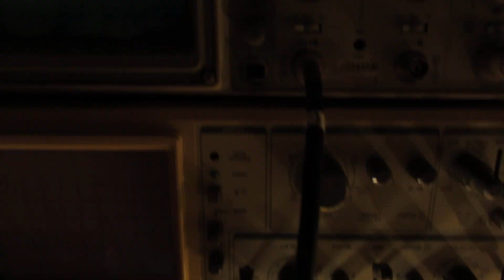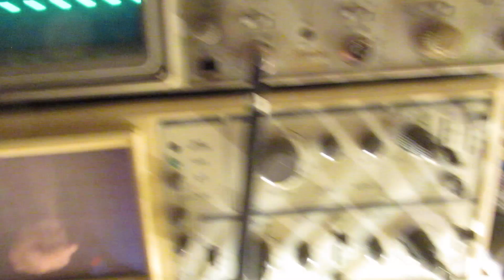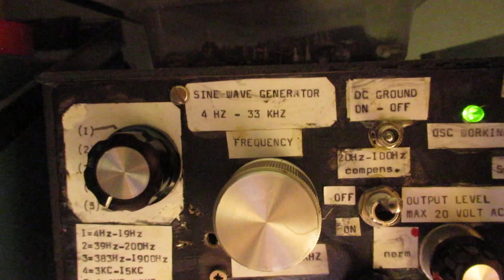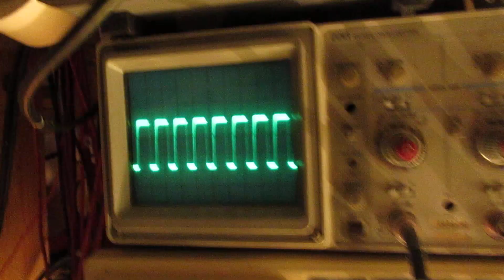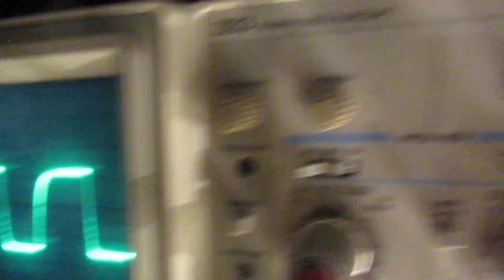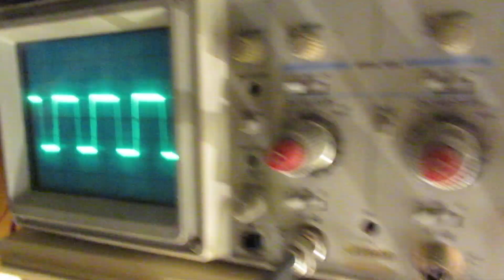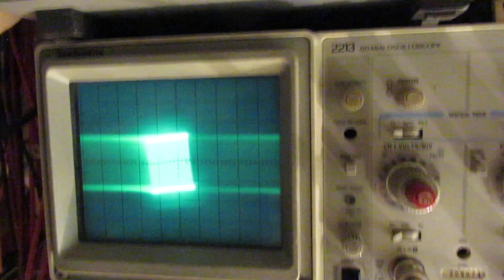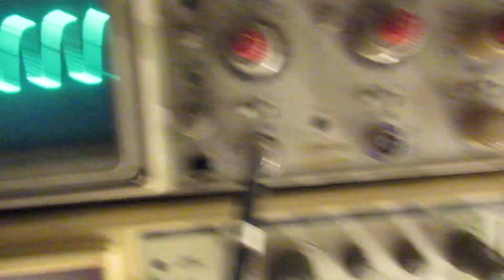Testing a (say) 10 Watt Audio amplifier that is usable as a bass boost amp. Schematic/test dem/VLOG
Please read the description first for more & essential info. This is only a VLOG, showing testing of one of my earlier published audio amplifiers.

Thus referring to this earlier video about of a (say) 10 Watt audio amplifier working on 30-40 Volts.

Important update 10 sept. 2023: the first transistor in that Audio Amplifier circuit (PNP BC 557b) burned out on heavy input signals, it was replaced by a BD 140 (PNP-Si-, Hfe say 120-150).

I made that amplifier now (1 September 2023) more “neat”, soldering everything fine & nice, so that it was no longer an experimental circuit.

By the way: the schematic is exactly the same & not changed.

Now this is a test of that amplifier on its endurance. Can it withstand 30 Volts, taking 1 Ampère, during many hours? (nb: it surely can…).

Though I have to test it, of course, when I want to use this amplifier in a definite setup as a bass boost (say 10 Watt) amplifier.

Important for bass-boost audio amplifiers: they can be mono, thus only one mono audio channel for the low (30 Hertz - 300 or 400 Hertz) frequency band, going by itself from 20 Hertz to (say) 19 KiloHertz.

Reason for mono: because the human ear(s) cannot discriminate well where these low frequencies come from: from the left or the right audio channel or something in-between?

Has to do with the properties of sound (reflection, absorption, transport ways, the typical wavelengths (meters) of these low audio frequencies in living rooms and more) on these low audio frequencies.

The middle and high frequencies of the audio spectrum are responsible for hearing the typical stereo sound. Thus you need 2 audio channels for that.

Though, in the past, many circuits were made to produce quasi stereo, during the days that real stereo sound did not exist at least was not common (1960’s?). These quasi stereo filters/audio amplifiers were even used in the 1970’s and early 1980’s, they (say, named: “spatial stereo”) and worked very good, giving the illusion of stereo c.q. a “broadened” audio spectrum in a living room.

Much more about audio (in general, by the way) is in my book “Audio Amplifiers and Loudspeaker Boxes” on the website of LULU, author Ko Tilman. Link is below.

It shows the results of experimenting during 40 years on audio circuits. On my YouTube channel you also find an abundance of audio circuits: amplifiers, pre-amplifiers, tone correction circuits, etc.

You can search via the “looking glass” on my YT Channel trailer (Radiofun232 on YouTube) via keywords like ”audio”, “amplifier”, “audio filter”, “audio amplifier “filter”, “sound”,”bass boost”  or “pre amplifier”.

My books about electronics & analog radio technology & audio circuits are available via the website of "LULU”, search for author “Ko Tilman” there.

I keep all my YT videos constant actual, so the original video’s with the most recent information are always on YouTube. Search there, and avoid my circuits that are republished, re-arranged, re-edited on other websites, giving not probable re-wiring, etc. Some persons try to find gold via my circuits. I take distance from all these fake claims. I cannot help that these things happen. Upload 1 September 2023.

Perhaps interesting: A usable audio filter that can be used in combination with this say 10 Watt audio amplifier is here:

It is the bass boost audio filter, the “mellow sound schematic”, 28 August 2023.

When you are “in” for experiments and want to develop your own sound, this could be interesting (by the way: showing principles, to be worked on, via experiments with different capacitor/resistor/potentiometer values):

This (1 September 2023 video) is an “open” circuit/say open for experimenters.